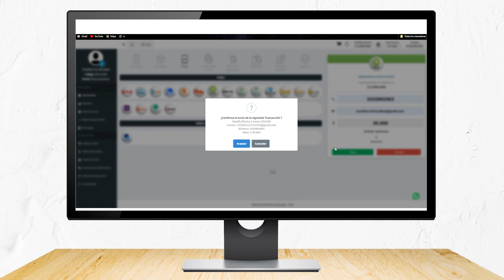Compra y canjea pines de Spotify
¡Ofrécelos a tus clientes y aumenta tus ingresos!